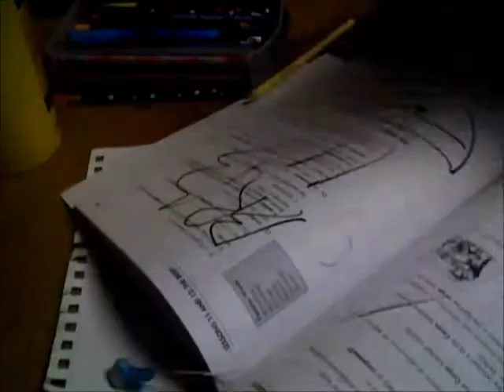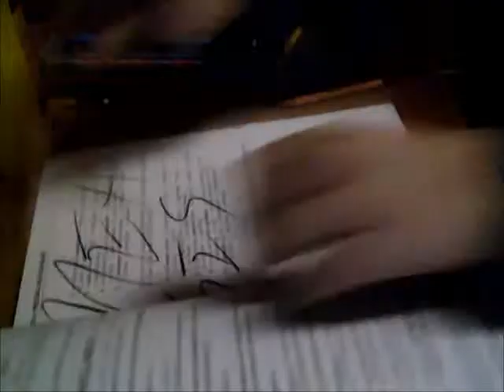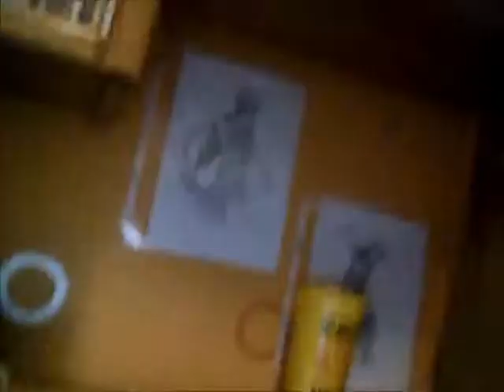anime shading/coloring VERY COOL!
Anna O.